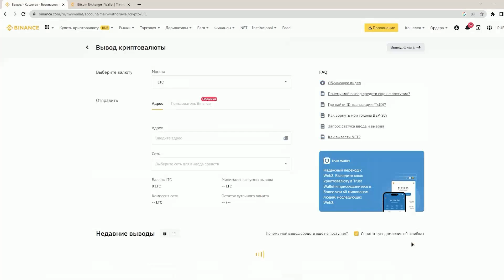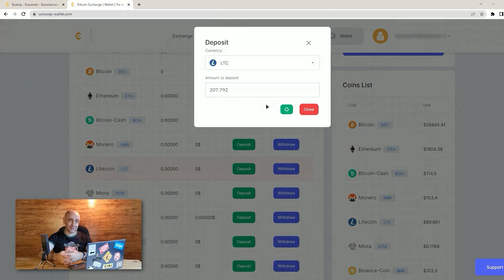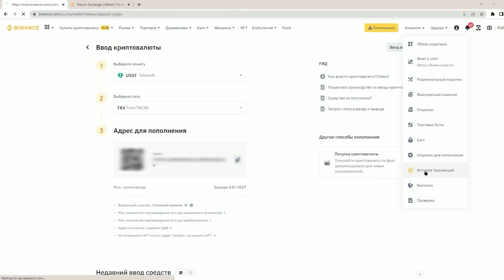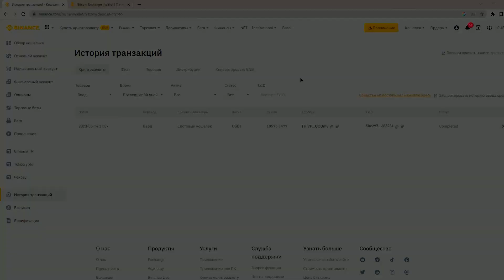Арбитраж криптовалюты дома. Р2Р связка без проблем с выводом. Как заработать на Р2Р. Р2Р арбитраж.